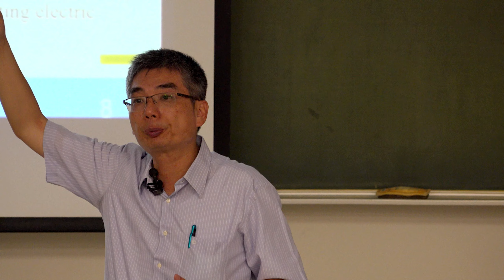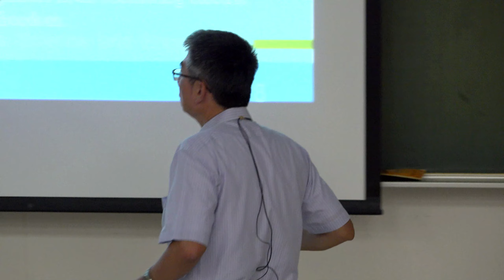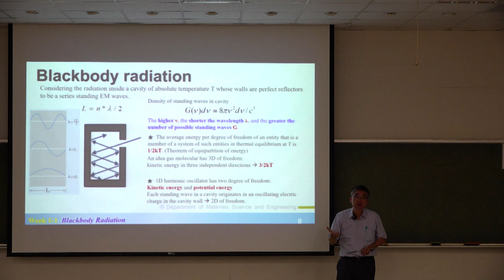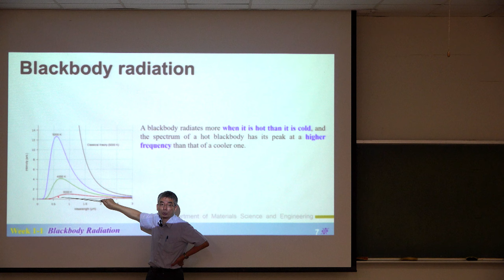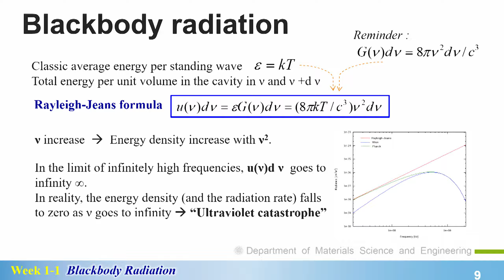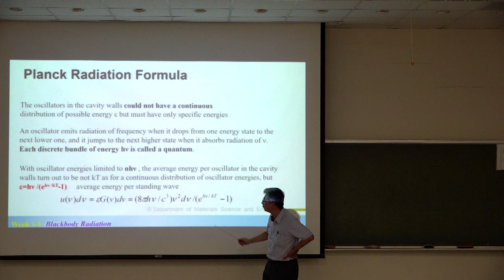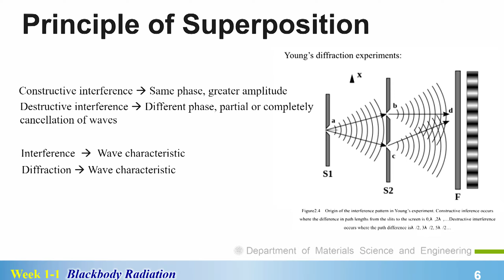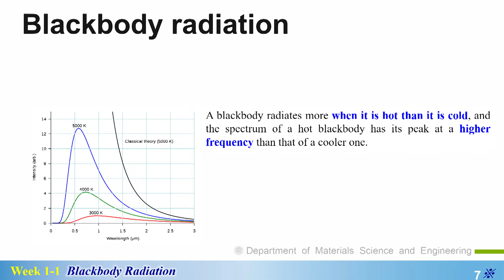10910賴志煌教授量子物理:第3BR講 Blackbody radiation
L3_B
Blackbody radiation